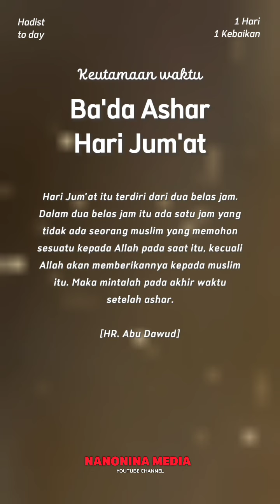Ketumaan Ba'da Ashar Hari Jumat